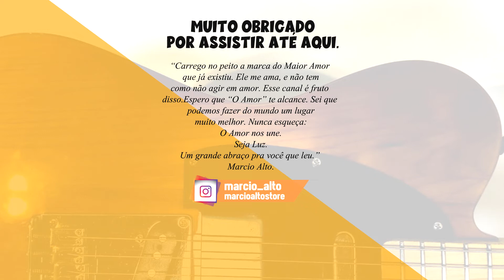O que é Impulse Response (IR)?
Nesse vídeo respondo O que é Impulse Response e as ideias que existem por trás do assunto. O intuito é que fique o mais fiel possível, não só simulando o efeito mas sim Clonando.
Espero que gostem e que esse vídeo ajude de alguma forma.
E se você gostar e quiser me ajudar, siga os passos abaixo. Obrigado, abraços.